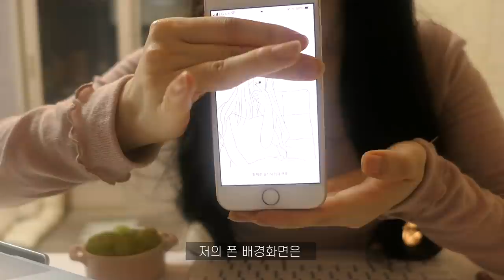45만 기념 ! Q&A 🧐 (직업/나이/잠옷,그릇 정보/몸매관리/한달식비/카메라,편집앱)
여러분 안녕하세요 :) 지현꿍이에요 !

커뮤니티에 달린 댓글 중 좋아요를 가장 많이 받은 순으로 질문지를 만들었어요!
좋아요 많이 달린 댓글이 공통적으로 궁금해하시는 내용같아서! 그렇게 했어요🧡

남겨주신 약 600개의 질문들은 두세번씩 다 읽어보았어요!
정말 귀여운 댓글도 많았고 기억에 남는 질문들도 많았어요 ㅠㅠ
 더  따뜻하게 댓글 남겨주려는 모습들에 저는 항상 .. 감동 받고 가요 총총 .💕

그리고 영상 속에는 담지 못했지만 궁금해하셨던 나머지는 여기에다 적어놓을게요!!

* 그릇정보 ( 궁금해 하셨던 그릇 정보가 여기 적혀있지 않다면 이 댓글로 물어봐주세요!)

-네모난 손잡이 있는 접시(검정색) : 푸코 제품이에요! 네이버에 푸코 검색하면 나와요 !
-양손잡이 그릇(카레 담은거) : 다이소 구매
-후라이팬 모양의 그릇, 수저 세트 : 대구 아울렛 8층 그릇 판매하는 곳에서 구매했어요!
-유리컵 : 아코록 미네랄 하이볼 370ml (네이버 검색하면 나와요!)
-마카롱 담은 접시 : 하우밍 프렌치 앤 모던 접시 라고 네이버 검색하면 나와요!
-도마 : 자연주의
-식칼 : 이마트에서 구매했어요!
-투명유리볼 : 이마트에서 구매 하였는데, 인터넷 사이트에 "투명 유리볼" 검색하면
사이즈별로 많이나오더라구요!!!

*냄비, 후라이팬 정보 : 네오플램 제품이에요! :)  후라이팬 20cm

*식품정보
 새우 : 곰곰 흰다리 새우살(냉동)
 요거트 : 후디스 그릭요거트 (꾸덕한 제형) / 소와나무 요거트(흐르는 제형)
냉동 블루베리 : 네추럴 킹덤 냉동과일 3종 베리믹스

*노트북거치대 정보 : 소이믹스 알루미늄 노트북 맥북 거치대360
*키보드 : 애플 매직키보드

*자주 이용하는 쇼핑몰 : 멜티드, 룩앤무드, 프롬데이원에서 가장 많이 구매하고 있어요!
혹은 지그재그나 브랜디 같은 쇼핑몰 사이트에서 맘에 드는 옷 하나 둘 구매하는 편이에요!